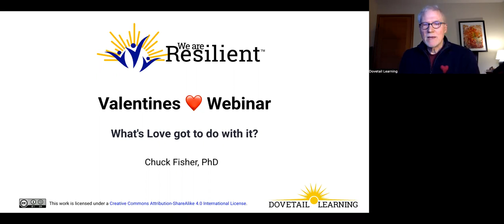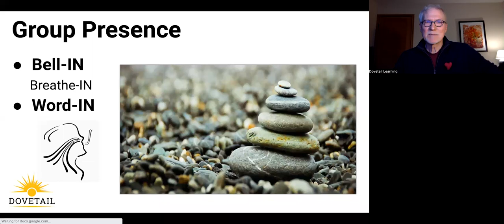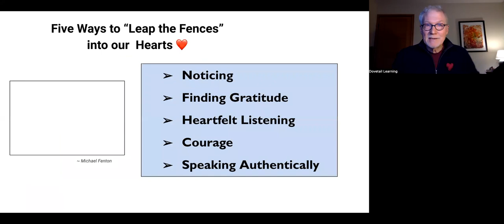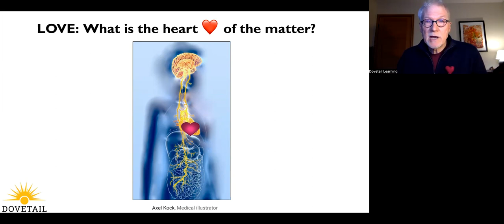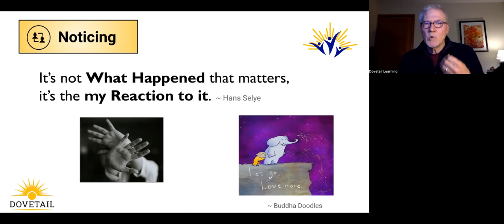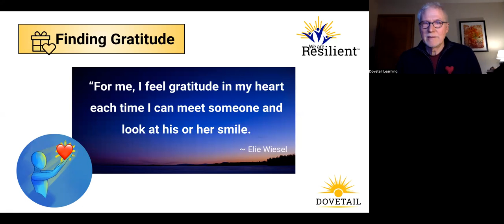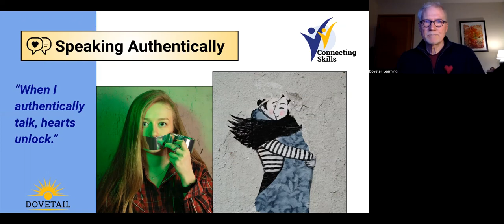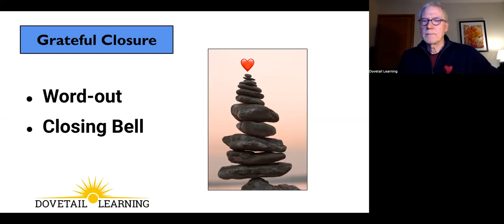Valentines - What's love got to do with it.mp4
A 30-min webinar to explore love and courage with coach Chuck Fisher, Ph.D. Learn about what courage has to do with love in personal relationships and five skills to nourish relational resilience? What would it be like to live in the presence of love? Research and poetry join hands in this-warm hearted webinar.